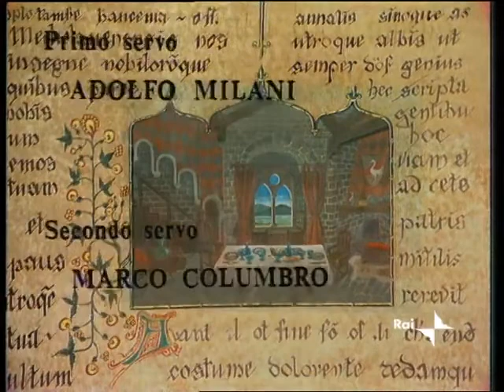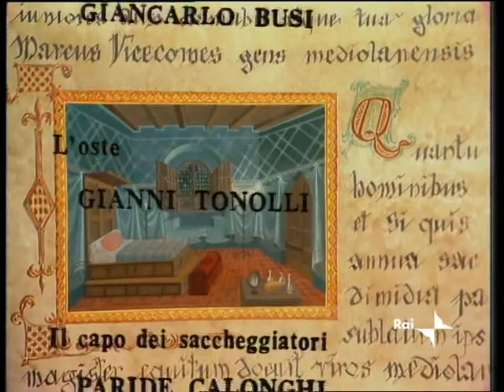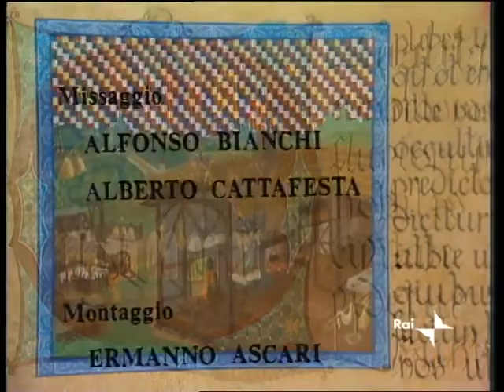Marco Visconti - Tommaso Grossi - Sceneggiato Tv Rai - Prima puntata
La serie televisiva, composta da 6 puntate, è una trasposizione televisiva dell'omonimo romanzo storico di Tommaso Grossi, ambientato nella Milano del XIV secolo, durante la signoria dei Visconti. È stato uno degli sceneggiati di maggior successo della Rai, e ottenne consensi anche all'estero.
Tra gli interpreti principali figuravano Raf Vallone nel ruolo di Marco Visconti, Gabriele Lavia nel ruolo di Ottorino Visconti, Pamela Villoresi nel ruolo di Bice del Balzo e Warner Bentivegna nel ruolo di Lodrisio Visconti. Nel cast anche Herbert Pagani nel ruolo di Tremacoldo, giullare e cantastorie; Pagani cantava inoltre la sigla di chiusura, la canzone Cavalli ricamati.
Lo sceneggiato venne trasmesso in prima visione nel 1975 sul Programma Nazionale (l'odierna Rai 1). Venne realizzato a colori, nonostante all'epoca la Rai trasmettesse ufficialmente ancora in bianco e nero, e le trasmissioni a colori erano solo di tipo sperimentale (l'inizio ufficiale delle trasmissioni a colori da parte della Rai avvenne due anni più tardi, nel 1977).

Nella Milano del XIV secolo, il nobile condottiero Marco Visconti conosce la contessa Bice del Balzo, figlia di una donna, Ermelinda, da lui amata in gioventù, che gli fu impedito di prendere in moglie, perché la famiglia di lei impose a Ermelinda di sposarsi con il conte Oldrado del Balzo. La straordinaria somiglianza della ragazza con sua madre fa in modo che Marco s'innamori follemente di Bice...